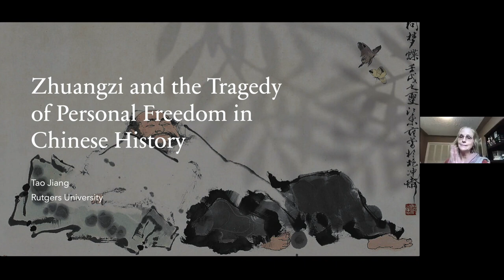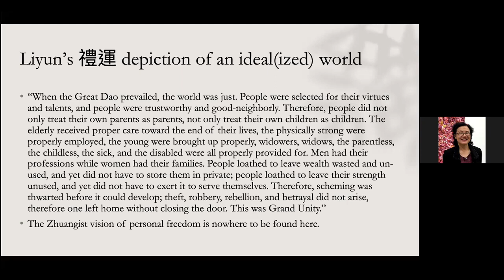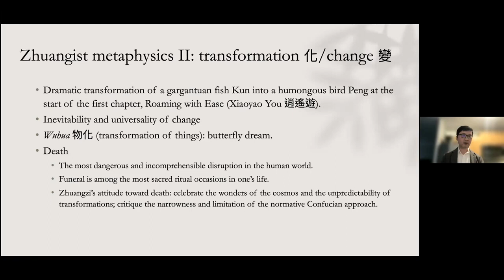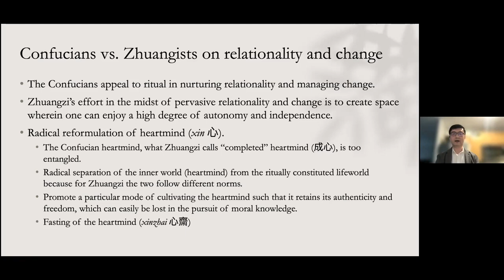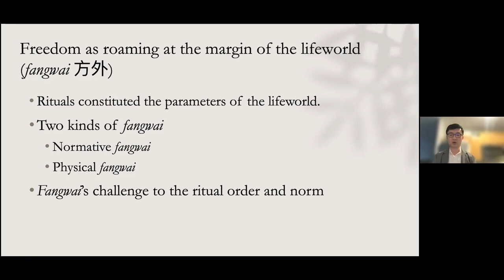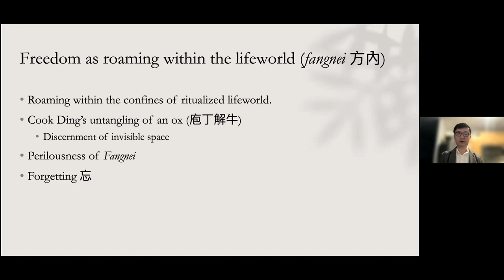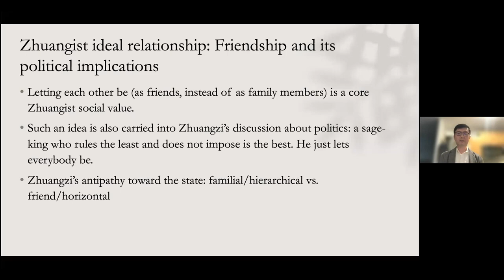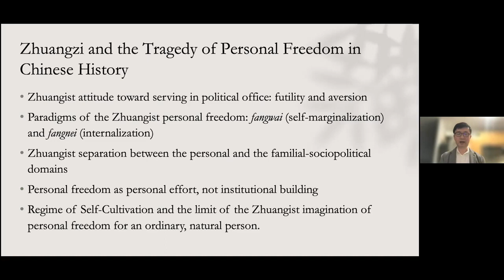Zhuangzi and the Tragedy of Personal Freedom in Chinese History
This talk is based on Dr. Tao Jiang's book, Origins of Moral-Political Philosophy in Early China: Contestation of Humaneness, Justice, and Personal Freedom (Oxford 2021). Zhuangzi was an extraordinary figure in the history of Chinese philosophy. Within the context of overwhelming early Chinese emphasis on order, Zhuangzi single-handedly opened up a critical space for the discourse on personal freedom. The Zhuangist freedom thrives in personal space with its characteristic ambivalence toward the state. This made him the singular outlier in the moral-political projects of the classical period. However, such a vision of personal freedom was severely constrained by its aversion to a more active engagement with the state. It would have a lasting impact on the subsequent development of personal freedom in Chinese intellectual and political history, i.e., marginalization and internalization, as well as its lack of institutional impact in the imagination and construction of an ideal Chinese state.

Tao Jiang is scholar of classical Chinese philosophy, Mahayana Buddhist philosophy, and cross-cultural philosophy. He is the author of Origins of Moral-Political Philosophy in Early China: Contestation of Humaneness, Justice, and Personal Freedom (Oxford, 2021), Contexts and Dialogue: Yogacara Buddhism and Modern Psychology on the Subliminal Mind (Hawai'i, 2006), and the co-editor of The Reception and Rendition of Freud in China (Routledge, 2013). He is chair of the Religion Department and director of the Center for Chinese Studies at Rutgers. Jiang co-chairs the Neo-Confucian Studies Seminar at Columbia University as well as the Buddhist Philosophy Unit at the American Academy of Religion. He serves on the editorial boards of several leading Asian and comparative philosophy journals